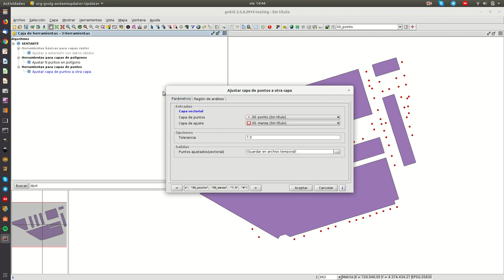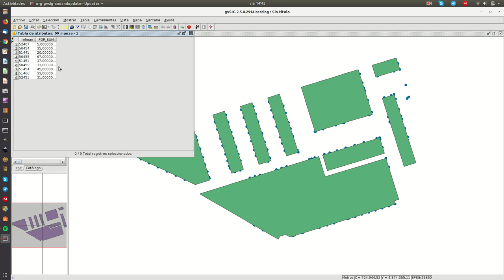Puntos a polígonos (contar población)